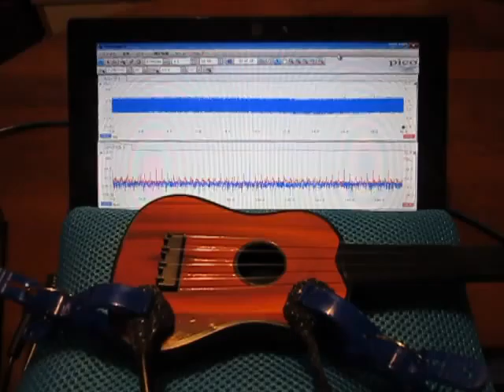音（振動現象）の形を聴く Hearing the shape of a sound（Vibration phenomenon）